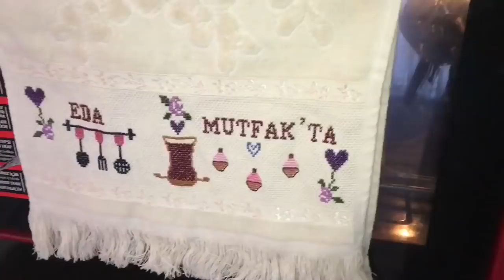SAHUR İçin Dışı ÇITIR İçi YUMUŞACIK Börek Yapıyoruz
✅Malzemeler
👉Hamuru için
1 yemek kaşığı kuru maya
1 yemek kaşığı şeker
1 bardak ılık su
1 tatlı kaşığı tuz
Yarım su bardağı sıvıyağ
Yarım su bardağı yoğurt
4 su bardağı un
👉İç harcı için
3 adet haşlanmış patates
1 tatlı kaşığı tuz
1 tatlı kaşığı pulbiber
👉Aralarına sürmek için
Yarım çay bardağı zeytinyağı
Yarım çay bardağı eritilmiş tereyağı
👉👉Baharat ve tuz miktarını damak tadınıza göre azaltabilir ya da arttırabilirsiniz
👉Üzeri için
Kalan yağın içine 1 adet yumurta sarısı ekleyip karıştırın
Çörek otu ya da susam serpebilirsiniz
👉👉Su bardağı ölçüm 200 ml